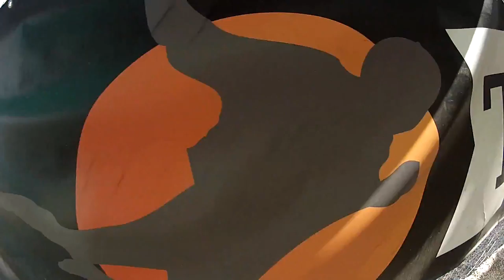Robert Marquez Skydive Taft.